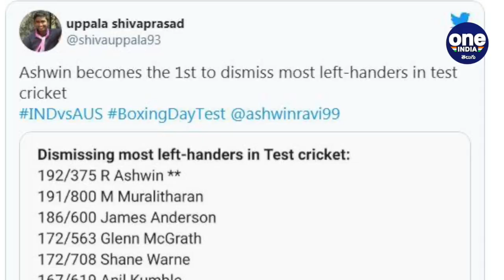India vs Australia Boxing Day Test : Ashwin Breaks Muttiah Muralitharan’s Unique Test Record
India vs Australia: With the wicket of Jos Hazlewood on Day 4 of the Boxing Day Test, R Ashwin overtook Muttiah Muralitharan to claim unique Test record at MCG

టీమిండియా స్టార్ స్పిన్నర్ రవిచంద్రన్ అశ్విన్ అరుదైన ఘనతను అందుకున్నాడు. ఆస్ట్రేలియాతో మంగళవారం ముగిసిన బాక్సింగ్ డే టెస్ట్‌లో భారత్ 8 వికెట్లతో ఘనవిజయాన్నందుకున్న విషయం తెలిసిందే. అయితే ఈ మ్యాచ్‌లో ఆసీస్ టెయిలండర్ జోష్ హజల్‌వుడ్‌ను ఆఖరి వికెట్‌గా తీసిన అశ్విన్.. టెస్ట్ క్రికెట్‌లో ఎక్కువ మంది లెఫ్టార్మ్ బ్యాట్స్‌మెన్‌ను ఔట్ చేసిన బౌలర్‌గా నిలిచాడు. తద్వారా ఇప్పటి వరకు ఈ జాబితాలో అగ్రస్థానంలో ఉన్న శ్రీలంక స్పిన్ దిగ్గజం ముత్తయ్య మురళీధరన్ రికార్డును అధిగమించాడు.